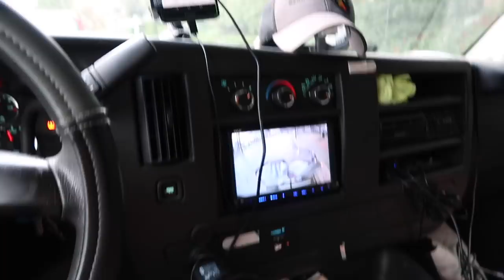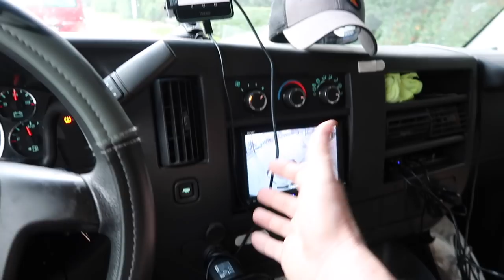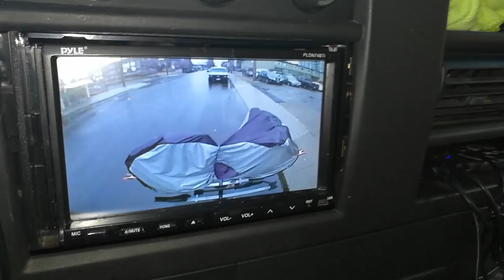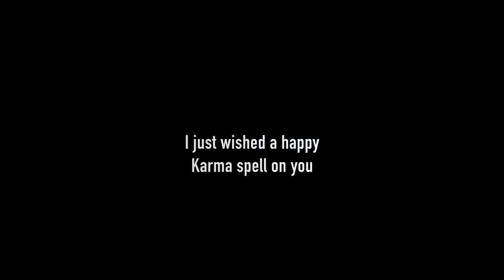One Awesome Inch - Meetup - Interview - Wave 3 Heater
One Awesome Inch Meetup Interview

Level 2:  CLICK LIKE